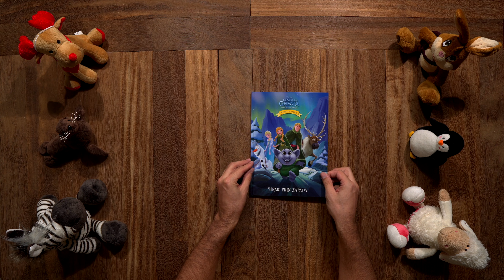Epoca de gheata Urme prin zapada